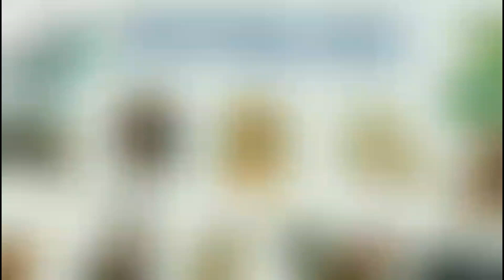Tử Vi Tháng 9/2024 Âm Lịch của Người TUỔI THÂN - Tháng Giáp Tuất